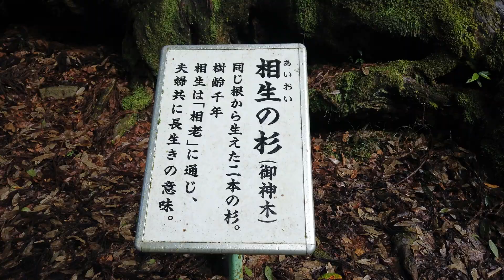【貴船神社】龍脈が繋がるレイライン上！奥宮の龍穴パワーが凄すぎる‼浄化の雨で運気上昇！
【貴船神社】丹生川上神社下社から貴船神社奥宮を結ぶ強力龍脈（レイライン）のパワーを感じて下さい。
龍脈（レイライン）上に置かれた主な名社・・・水主神社・伏見稲荷大社・八坂神社(祇園社）
下鴨神社・など・・・
万物の命の源である水の神を祀る、貴船神社へ参拝！浄化の雨で運気上昇！遠隔参拝をどうぞ！